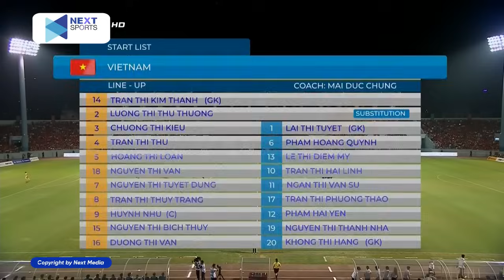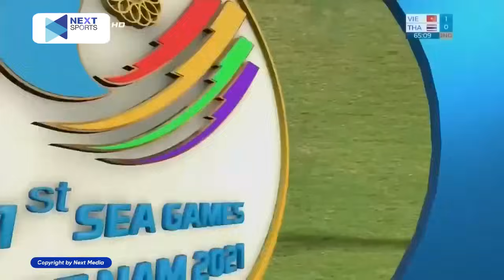🔴Nữ Việt Nam - Nữ Thái Lan | Chung Kết Lịch Sử | Tốc Chiến Tốc Thắng Tiễn Người Thái Về Nước